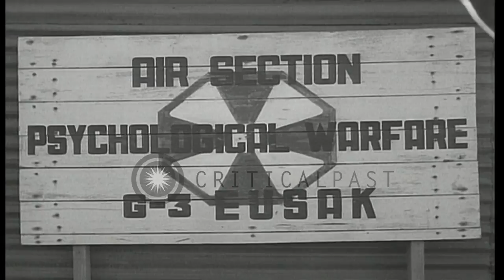The Koreans wrap leaflets in packages, attach fuses and load them into a truck in...HD Stock Footage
The Koreans wrap leaflets in packages, attach fuses and load them into a truck in Seoul, Korea during the Korean War.

Eight United States Army (EUSA) for psychological warfare (Psy War) in Seoul, Korea during the Korean War. A sign reads ' Air Section Psychological Warfare, G-3 EUSAK'. Inside a building the Koreans wrap leaflets in packages and attach fuses. They carry the packets and load them into a truck. Location: Seoul Korea. Date: November 1952.

57,000+ broadcast-quality historic clips for immediate download.